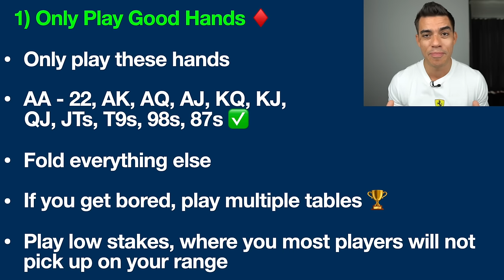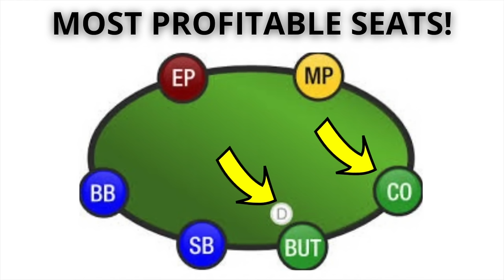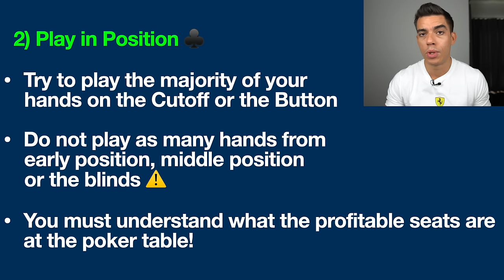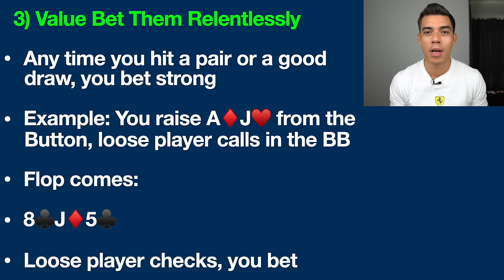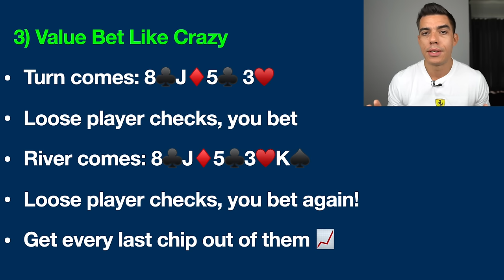How to Win at Poker Every Time (Just Do This!)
Follow this simple 3-step process to win at poker (almost) every time. Have you tried these three poker tips before?